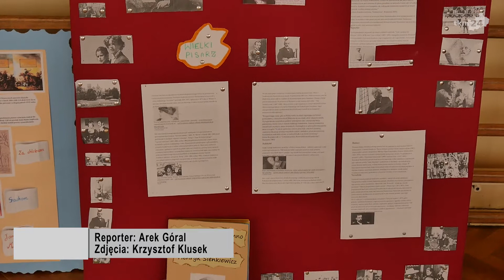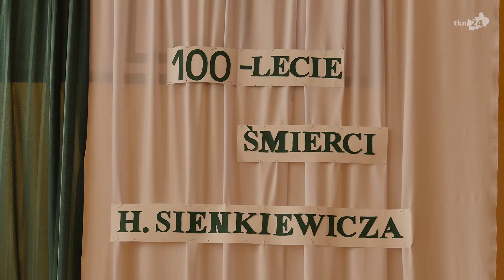Głośne czytanie Quo Vadis w Szkole w Czermnie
We wtorek w Szkole Podstawowej w Czermnie odbyła się piękna uroczystość. W setną rocznicę śmierci patrona tej placówki Henryka Sienkiewicza  uczczono jego osobę